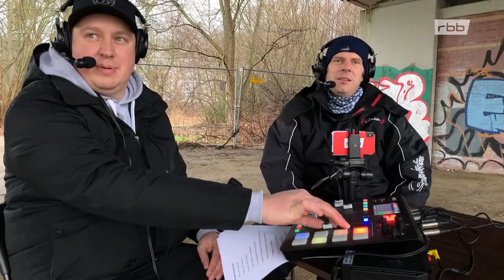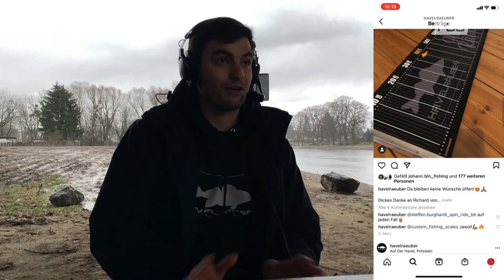Steckbrieflich besucht – Havelräuber Paul Lansky | Angebissen #36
Regen, Rudelbildung, Rätsel! Wetter ist immer – und ein Dauerschauer hält uns auch nicht auf. Wozu gibt es Brücken?! Und genau unter so einer haben wir uns mit Paul Lansky am Sacrow-Paretzer-Kanal getroffen. Kennengelernt haben wir ihn via Instagram, wo er auch mit seiner Crew, den Havelräubern, für Aufmerksamkeit sorgt. Stichwort: kapitale Zander. Wir stellen Euch Paul vor und quatschen viel über das Besondere am Potsdamer Revier und welche Vorteile es hat, sich mit vielen anderen Anglern zusammen zu tun. Kurz, bei uns heißt es wieder mal: Support your local Angler!

00:00 - 01:32 Begrüßung
01:32 - 03:55 Vorstellung Paul Lansky
03:55 - 05:57 Erste Angelerfahrungen
05:57 - 07:45 Lieblingszielfisch Barsch und Zander
07:45 - 09:37 Angelcrew Havelräuber
09:37 - 11:43 Traumfische und Angelziele
11:43 - 14:57 Brandenburg ist Angelland
14:57 - 18:44 Veränderungen im Angelrevier
18:44 - 19:36 Was treibt dich ans Wasser?
19:36 - 24:43 FFFFFische raten
24:43 - 23:50 Verabschiedung